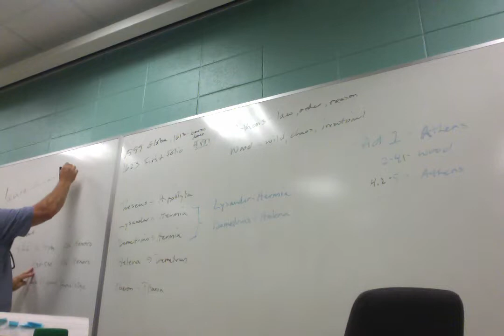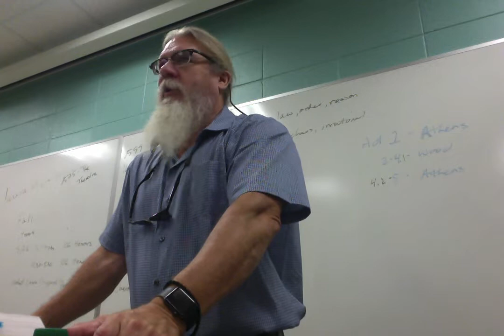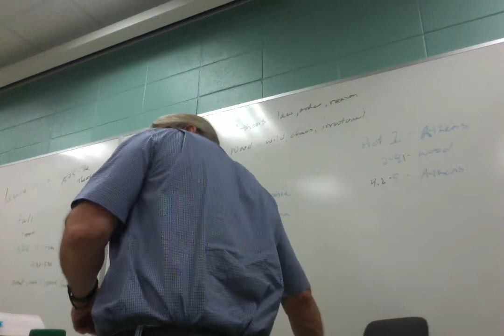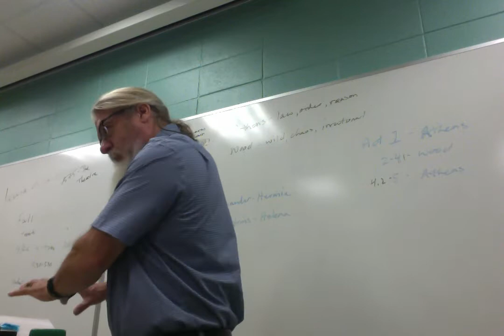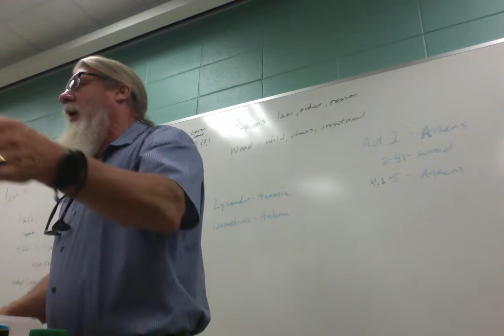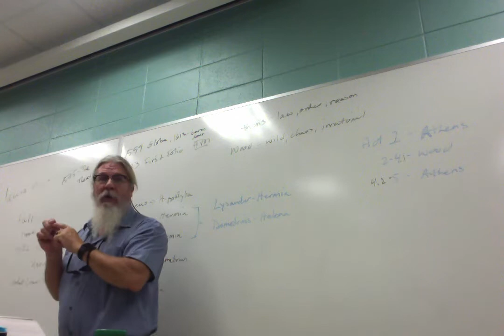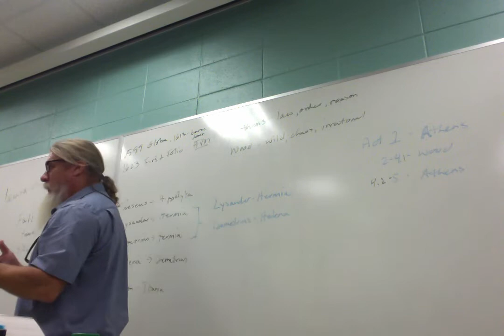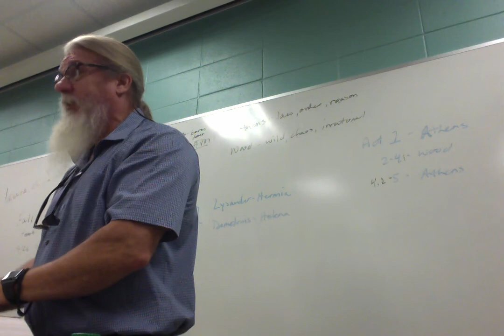ENGL 2030 016 F 18 Lecture 2 AMND 1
Lecture over Acts 1-2.1 of A Midsummer Night's Dream.